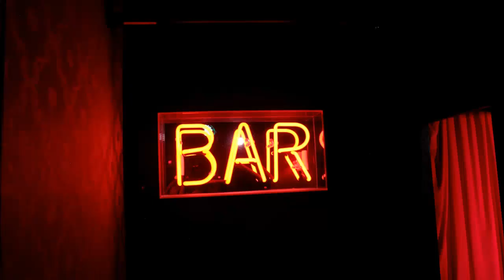The Cav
We've the last spent 12 years providing aspiring musicians, comedians, burlesque artists and many others a wonderful place to perform but now without your help we wont be able to re-open.

We are running out of money and still don't know when live audiences will return to watch a few shows and buy a few drinks.
Even when they do, our costs will be high and our income will be low due to social distancing measures.
We desperately need your help until we can stand on our own two feet again - so whether you have drunk a beer at the bar, performed on the stage, sat in the audience or hope to do something at ours in the future - then please give us a hand.
All those years ago we set out to " Provide artists with somewhere they would like to perform and where their friends would like to watch them" - we think we managed it and would like to do it again but we need to raise at least £20,000 to give us a chance of continuing.

 and we will lock a little red love heart with your name on it to our gate.
lf we raise enough money then hopefully one day soon that gate will swing open to the sound of thousands of jangling locks and love hearts- as we invite the next generation of aspiring artists in to perform at ours. lockinyourloveforthecav teamcav